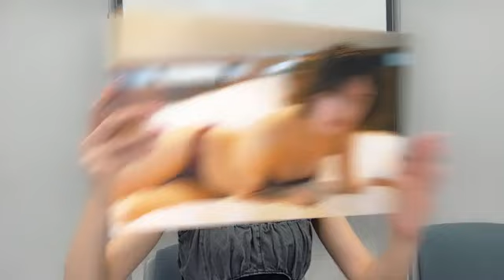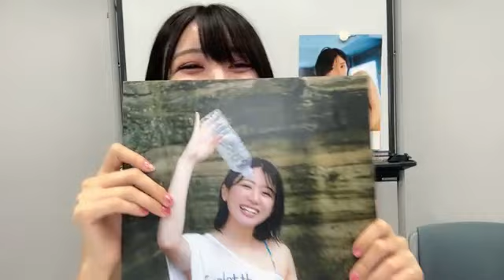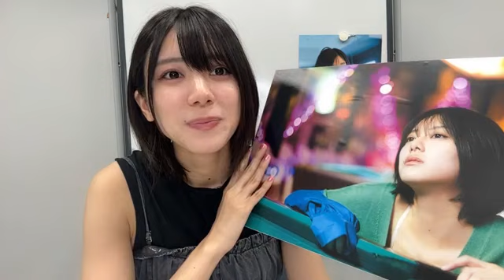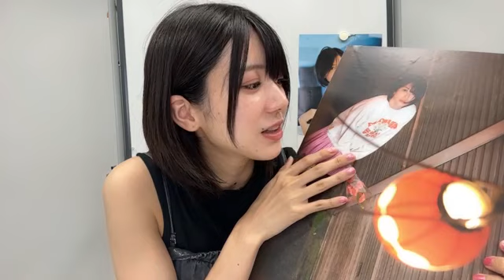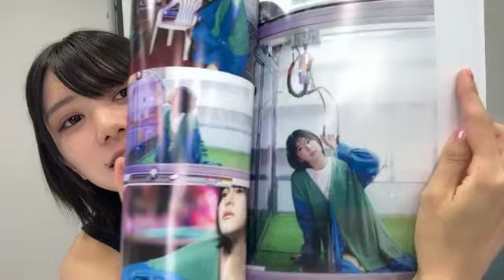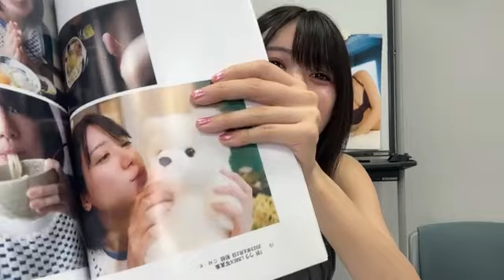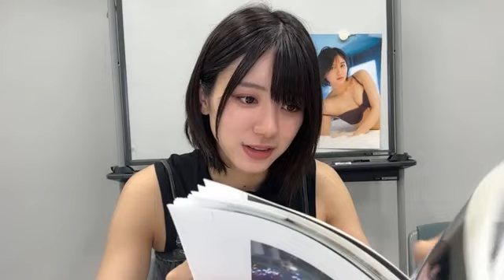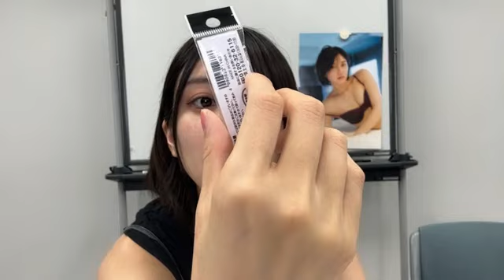大西桃香 (AKB48) SR 2023年 8月3日 22時01分